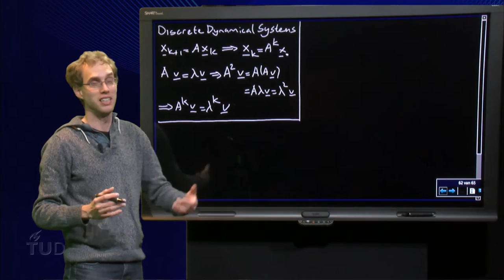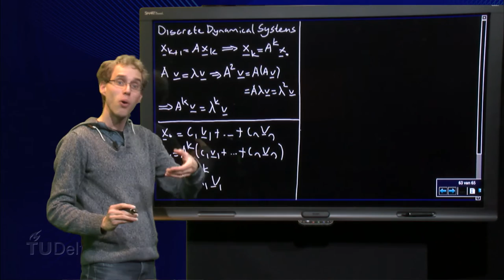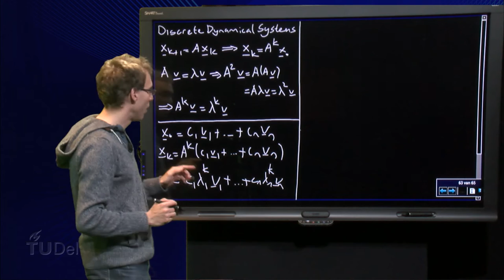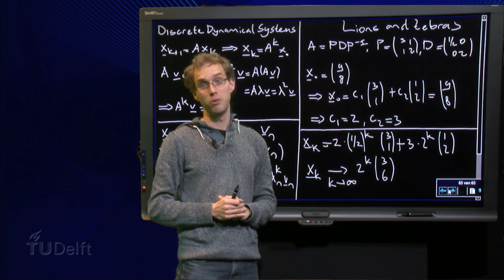Discrete dynamical systems - explicit solution in terms of eigenvectors